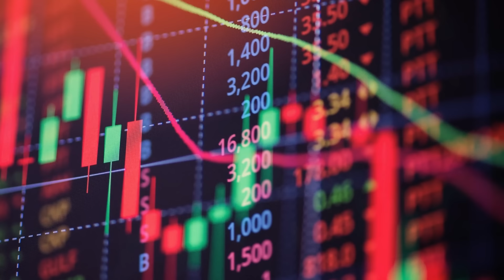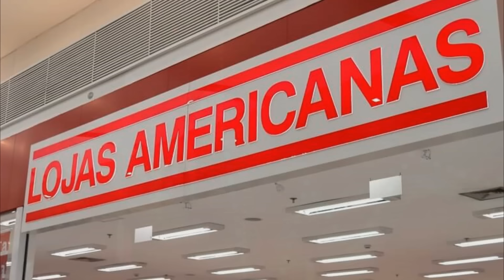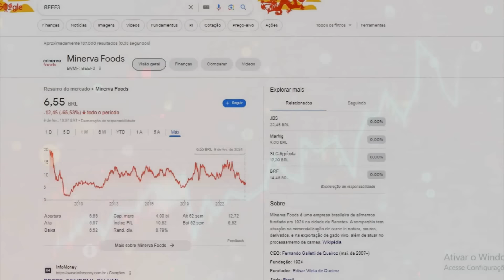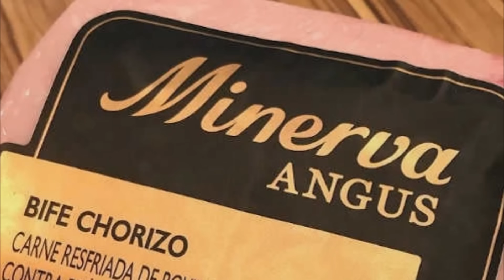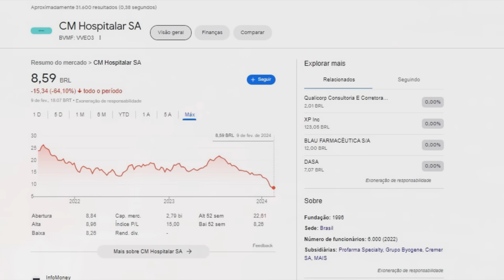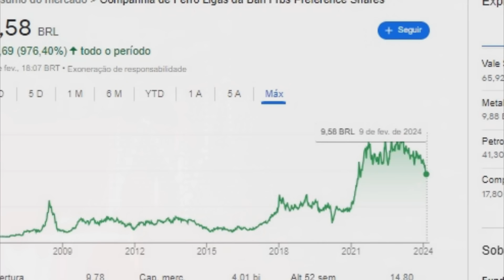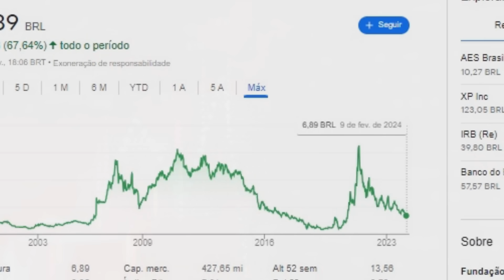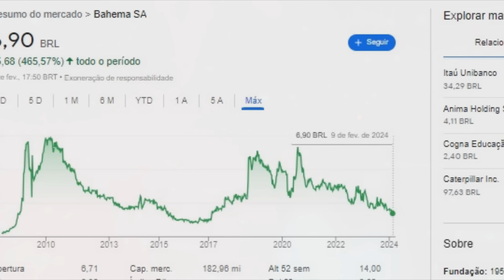Conheça 10 AÇÕES que ESTÃO NAS MÍNIMAS de SEMPRE! (Será OPORTUNIDADE ou FURADA?) - TOP 10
Neste vídeo trago uma lista com 10 ações de empresas que caíram e acabaram que chegaram nas suas MÍNIMAS de SEMPRE ou de muito tempo! Será oportunidade ou cilada?
Lembrando que não significa que são baratas precisamente, a maioria é uma porcaria!